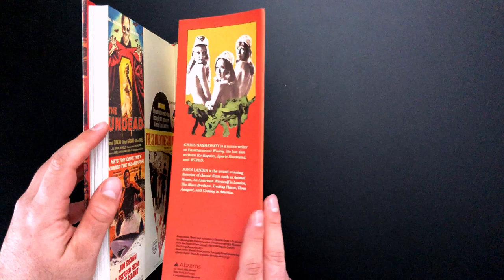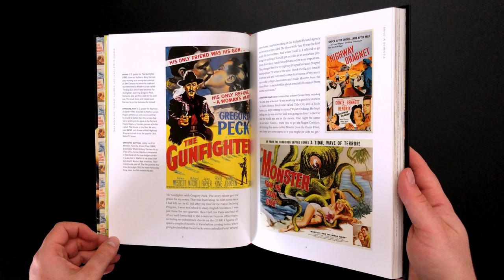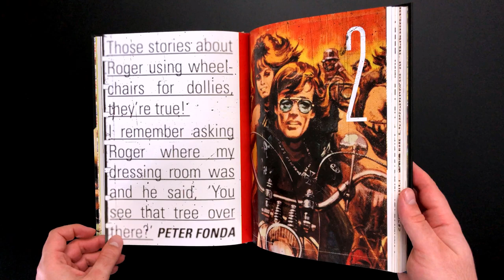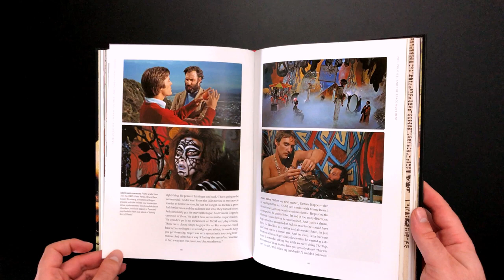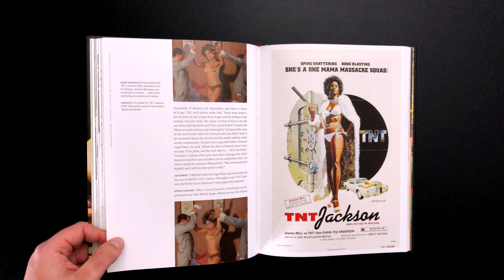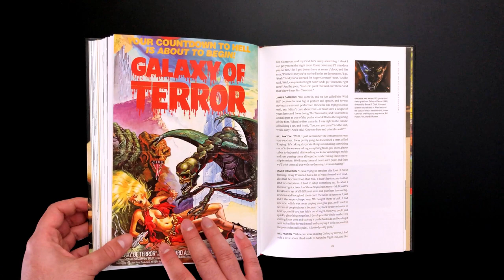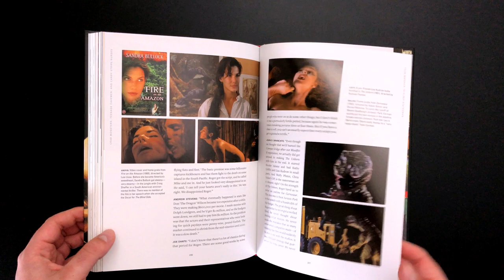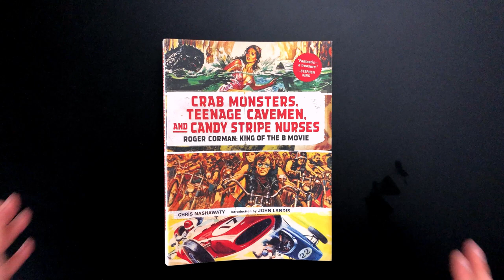Crab Monsters, Teenage Cavemen, and Candy Stripe Nurses - Roger Corman: King of the B Movie | Review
Be sure to check out some of the art books I've created!

If you enjoy these videos, please consider supporting the channel by becoming a Producer over on Patreon or donating via PayPal and help make The Art and Making of even better!